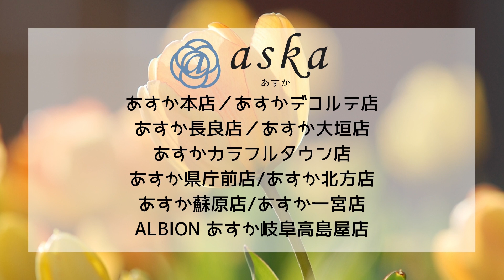【FC岐阜非こうしき応援番組 岐阜と共に’21】番外編！ ガールズフェスで配布予定だった化粧品サンプルをしらゆきがレビュー！？＆緊急告知！！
岐阜サポの皆さんこんにちは！FULL MATCH projectです！
「岐阜と共に'21」今回は番外編でございます！

残念ながら長良川で開催予定だったFC岐阜対アスルクラロ沼津戦は中止、一緒に行う予定だったガールズフェスも中止となってしまいましたが…

今回はそのサンプルのレビューと、化粧品専門店あすかさんと岐阜と共にからの緊急告知です！！

化粧品専門店あすか×FULL MATCH project
視聴者の皆さんへ特別プレゼント！

▼化粧品専門店あすかさんで
「岐阜と共に」を見ました！とスタッフさんに伝えてくださった方に、

1．美容機器を使ってお肌のチェック！
2．お肌に合わせたスキンケアサンプルを2日分プレゼント！

※お一人様一回限りとなっております。

▼プレゼント期間
2021年5月30日まで

▼各店舗の営業時間などは
お近くのお店をチェックしてね！

【出演】
しらゆき えな

監修・企画：タカフミ/しらゆき えな
編集：しらゆき えな
制作：FULL MATCH project